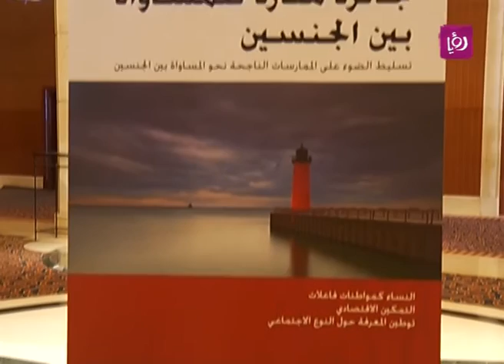روان عبابنة ومحمد كولاك - إطلاق مسابقة منارة للمساواة بين الجنسين - نشاطات وفعاليات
روان عبابنة - مديرة كسب التأييد لجائزة منارة ومحمد كولاك - منسق المشروع الاقليمي GIZ يتحدثان خلال برنامج دنيا يا دنيا عن إطلاق مسابقة منارة للمساواة بين الجنسين.